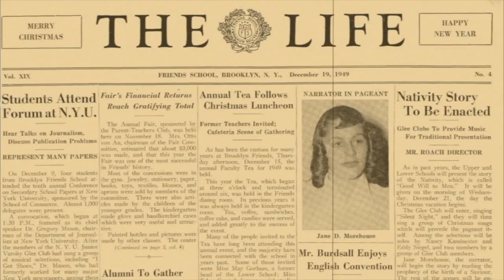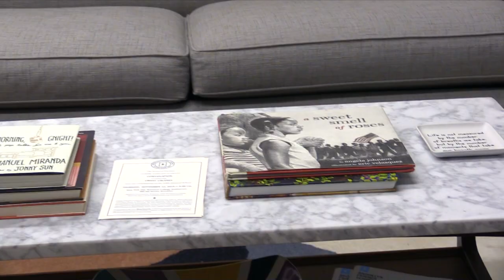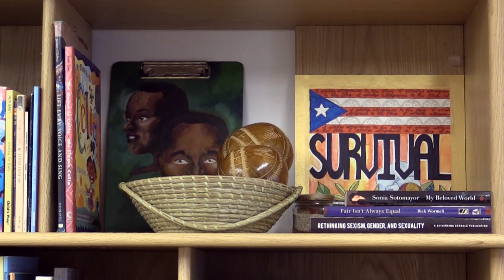Lighthouse S4,E1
Go person to person with Crissy Cáceres!
The first 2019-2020 episode of THE LIFE, our all-school multimedia presentation, is a Middle School student (Talia K-L, Class of 2024) interview with Head of School Crissy Cáceres, entitled "Lighthouse." Learn how we came upon that title and uncover the many dimensions of Crissy's life and a new role at BFS in Season 4, Episode 1: Lighthouse.